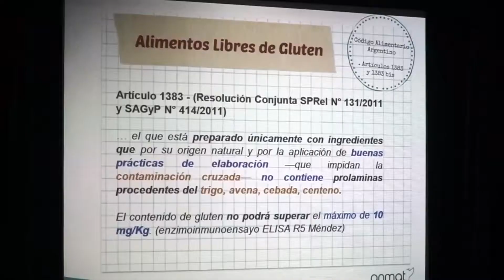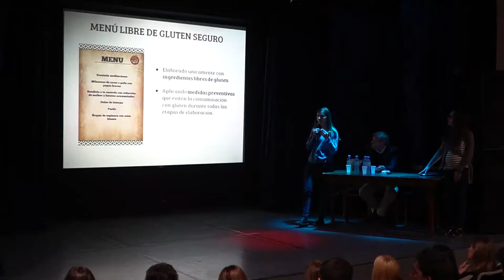San Isidro lanzó un programa de gastronomía celíaca